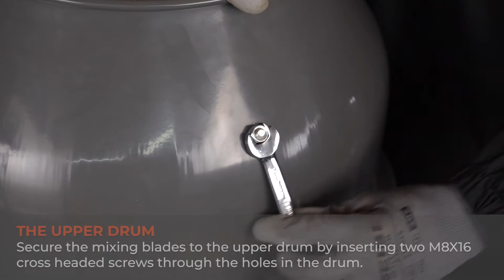How to assemble and install the KSEIBI portable cement mixer (KCM 45 120 L)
This portable cement mixer is an ideal tool that can be used for a wide variety of home repair or construction projects, it's perfect for your job site
The heavy-duty steel drum can be pivoted up or down depending on your application. It is 4.2 cu. ft. and spins at 26.6rpm.
This concrete mixer has a strong and powerful copper 3/5 horsepower motor with sufficient power to mix up 200 lbs. of cement.